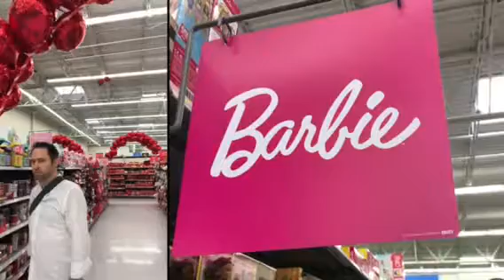Princess Day revealed ❤️🌹🎂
Look what happens at a toddlers party 🌹🎂❤️❤️❤️